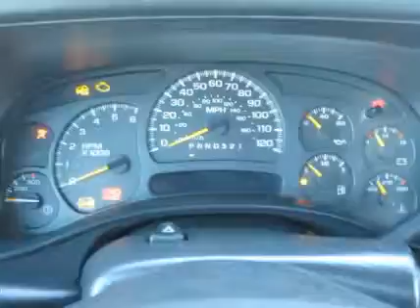2007 CHEVROLET 3500HD For Sale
Category: Service / Utility / Mechanic Trucks